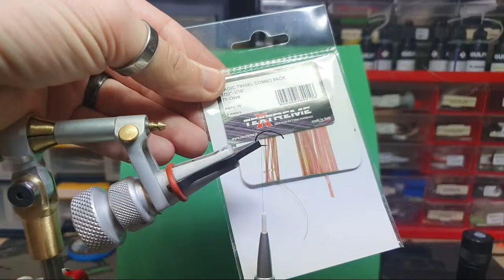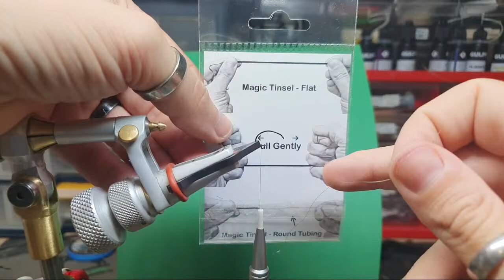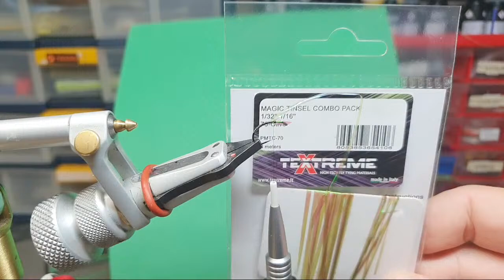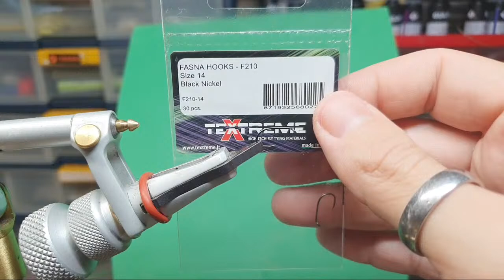✂️ Live Fly Tying Stillwater Flies - Mosche Da Lago con G. Zingaro 🎥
💥Live Fly Tying 08/01/2021💥

✍🏼DRESSING:

👽Attractors:

1️⃣ F.A.B.

Hook: FlyBox Spear Blob #10
Thread: Textreme Standard Thread 8/0 Fluo Hot Orange
Back suspension: Foam cylinder Orange
Back Flash: Textreme Crystal Flash Orange
Body: FlyBox Neon 15 Biscuit

2️⃣ Olive Eggstasy

Hook: Fasna F120 #12
Beads: Plastic Green
Tails: Textreme Crystal Flash Orange
Body: FlyBox Gold Fleck Eggstasy Olive

3️⃣ Gummy Blob

Thread: Textreme Standard 8/0 Fluo Hot Orange
Tails: Textreme Gummy Chenille Fl. Orange 6mm
Body: Textreme Gummy Chenille Fl. Yellow 15mm

4️⃣ Minibou Whisker

Hook: Gamakatsu F11B #10
Thread: Textreme Power Thread Micro Black 25den
Tails/Hackle: Marabou Chartreuse
Fash: Textreme Holo Fibers Chartreuse 1/69"
Body: Textreme Mohair Black
Thorax: Textreme Metal Chenille 10mm Dark Silver

🐝 Imitative:

5️⃣ Buzzer

Hook: Gamakatsu C12F BL #12
Thread/Body: Textreme Power Thread Micro Black 25den
Ribbing/Over Thorax: Textreme Magic Tinsel olive (flat/rounded)
Thorax: Textreme Holo Fibers
Chartreuse 1/69"
Wingpad/spot: FlyBox Goose Biots Fl. Orange
Coating: Gulff Thinman

6️⃣ ChartrHen Wet

Hook: Fasna F210 #14
Tails: Black Hen + Microfloss Textreme Chartreuse
Thorax: Peacock
Hackle: Dark Hen Feather
"Eyes": Jungle Cock

7️⃣ MiniLeech

Thread: Textreme Standard 8/0 olive
Bead: Brass copper bead
Body: Ostrich Herl
Thorax: CapDubbing Olive UV
Tails: Crystal Flash Small Yellow Textreme + Ostrich Herl
Ribbing: Copper Wire